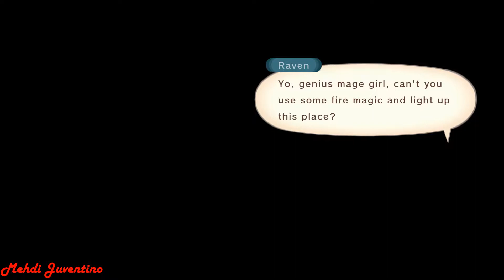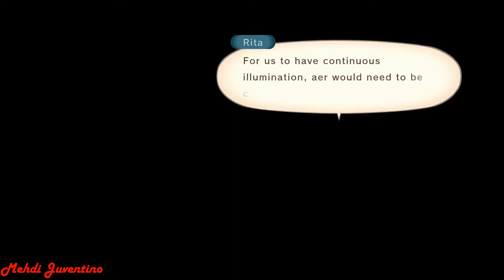Tales Of Vesperia Definitive Edition - 100% Walkthrough Part 16 : The Sewer Tunnels Of Promise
Tales Of Vesperia Definitive Edition 100% walkthrough
One of the best RPG's ever is back and looking Gorgeous !
This 100 walkthrough will cover all requirements for the platinum trophy and will include 100% of all quests, side quests & Collectibles